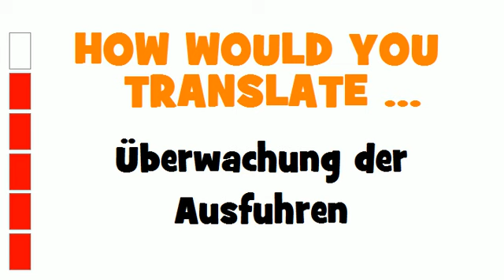GERMAN TRANSLATION QUIZ = Überwachung der Ausfuhren